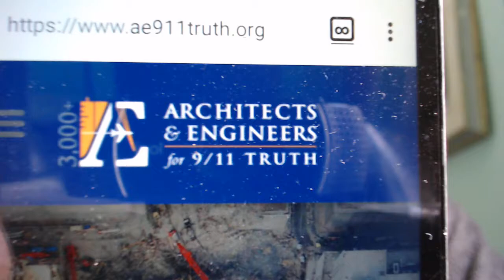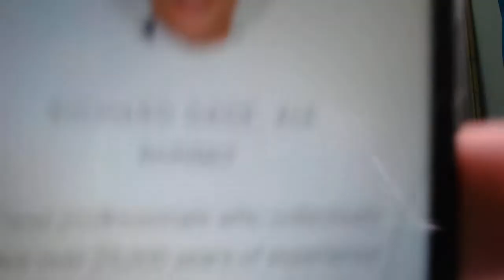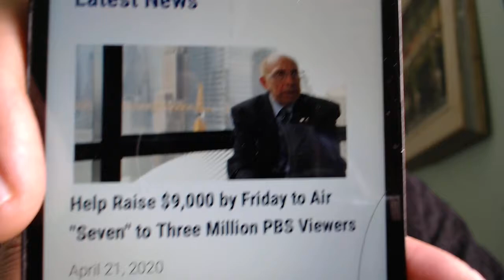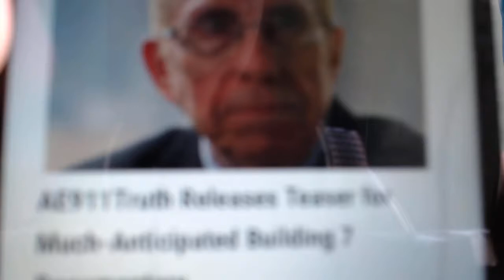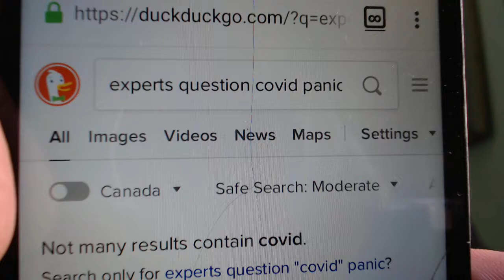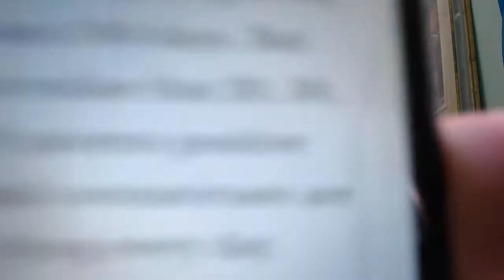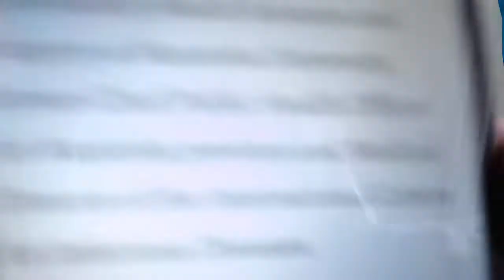AE911Truth.org vs. COVID-1984: How Ignored "Experts Who Question Experts" Will Save Us From Liars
Polite patriots worldwide help their neighbors offline respect and talk well and teach kids to. It's happening naturally with this "crisis" since people want to be nicer in case they need help. Can you handle risks, cops and critics? This simple plan always works:

Small flyers easy to accept about corona virus, trans kids and polite patriotism. Locally help neighbors think for themselves in non-threatening ways if they want to research on their own first. 8 per black and white 8.5" x 11" page. MS PowerPoint copies to change content. Print and cut cheaply. Locally share everywhere. Polite patriots post ads for local meetings, enjoy meals, speak freely, become friends, feel like acting, use meet and greet tables to discuss with neighbors and share posters, flyers and DVD's to get better people, places to live, politicians and results.

Cheers,
BK

ManFoWars.com 100% HD Video Proof: Millions of diverse people publicly agree offline they like being ignored or sh*t on acting rude and want to stop. Or, are super-nice if we're serious about it. Even if people have trouble discussing this? We have proof men can help neighbors with it worldwide.

COVID-19 Operations: Hundreds of free raw videos to use from before and after March 2020 in Toronto proving polite patriotic offline manpower is an essential service worldwide. Seeking major financial support to take this mainstream to help everyone. Or, I get some, document proof, then don't bother individuals about it to not lose self-respect or take others.

Do most people want nice men to locally help people respect and talk well? Stop many acting rude and sketchy near people they know until they can't talk? Then strangers to make everyone do it? Film it while saying it and they do to prove it? Show they like being ignored and want to stop? To help old ladies cross the street? Stop them getting mugged for their groceries? Help with "The Purge" since after cops it's men then women and kids? The answers are yes. Will they get it? It's possible. Sure? Yes.

* Great COVID-19 News *